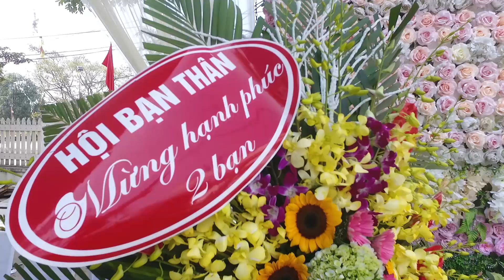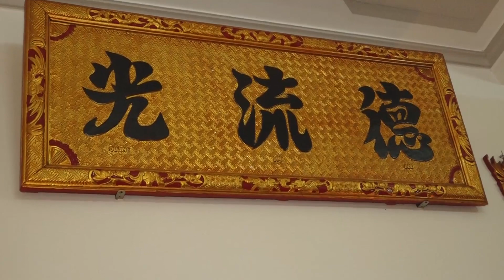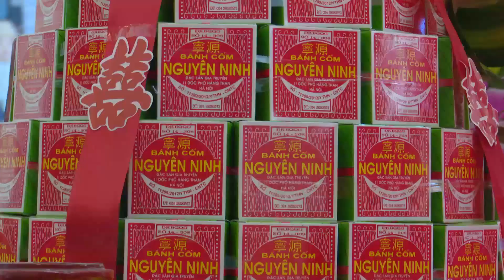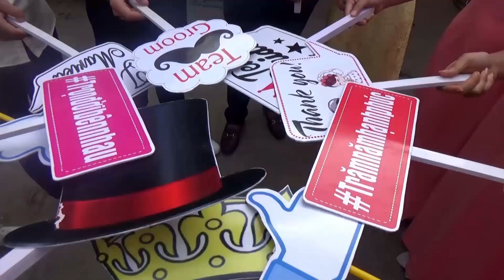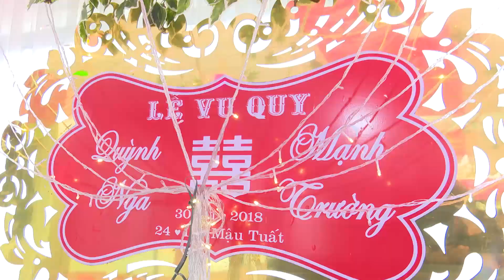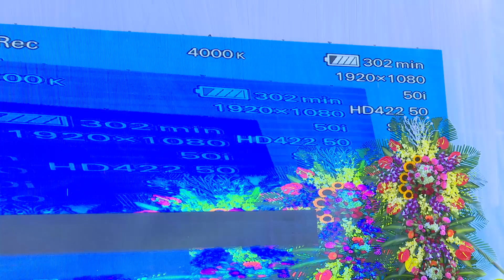PHÓNG SỰ CƯỚI MẠNH TRƯỜNG - QUỲNH NGA - ĐỒNG LẠC - ĐỒNG VĂN